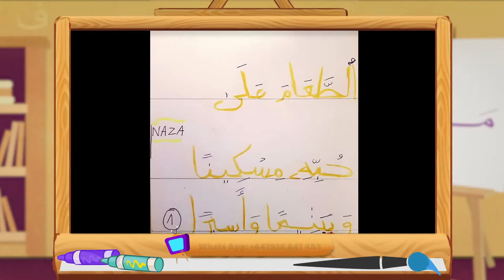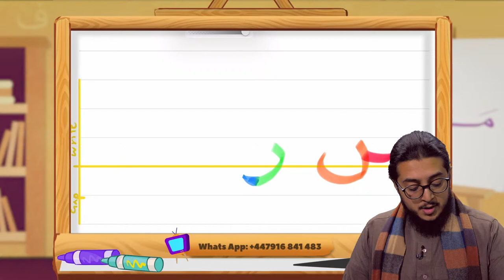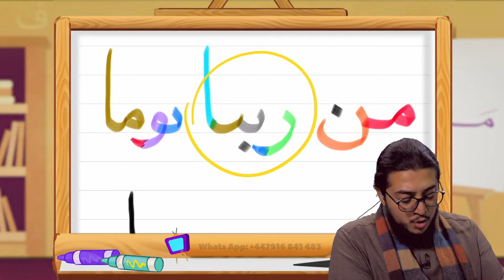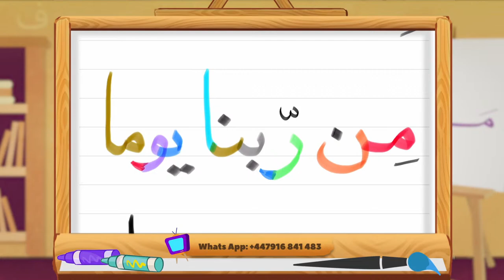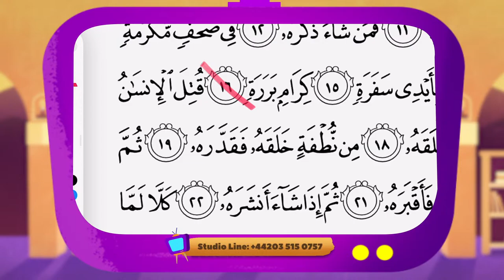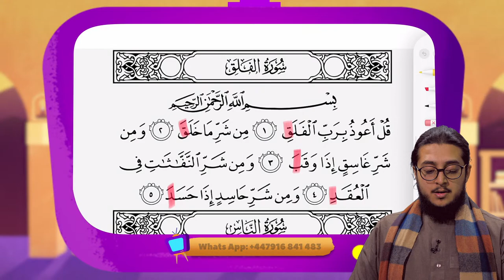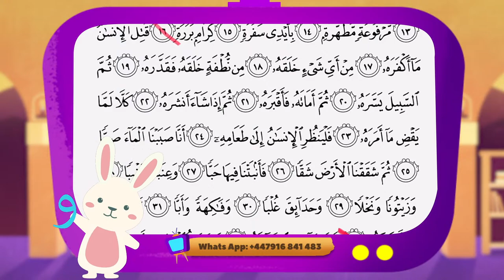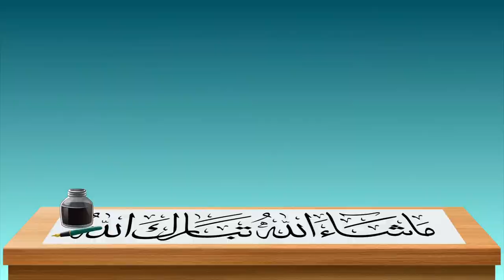Calligraphy Surah Al-Insan | Qur'an Surah Abasa - Al-Falaq | Madrasah TV | Tue 22nd Feb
Calligrapy: Surah Al-Insan, Qur'an Sarah Abasa - Al-Falaq. Come and embark on an amazingly funtastic journey with the Qur’an, through Madrasah TV. The perfect go-to Qaida for children. Kids can learn how to recite the Qur’an with correct pronunciation and correct implementation of the Tajwid rules. Join the Super Ustaz Hamza on this fun-filled learning show who will teach & listen to you recite the Qur’an and help your kids create a closer relationship with the Quran!